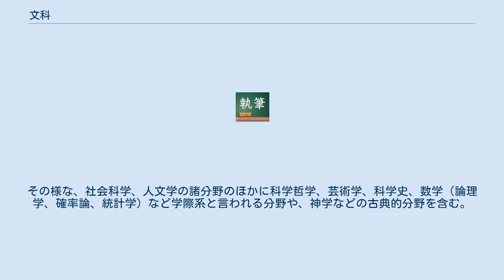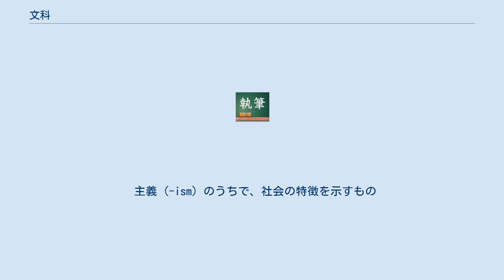文科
文科（ぶんか、英語: arts, humanities, classics）は、人文科学、社会科学、基礎科学などの範疇にある言語論理を基礎とした人間性ないしは人間関係について探求する学問の総称とされる概念である。
またこれらに関連した学際分野を含む。
文科系進学者のための基礎教養課程を指すことや、現代科学を根底で支持する基礎教養を意味することもある。
 哲学の流れをくみ、事物への認識のあり方そのものについて探求する姿勢をとる。
そうしたあり方が、科学的認識方法の土台を形成してきた。
人間主体を基準とした論理展開をする。
 代表的学問分野は、哲学・倫理学、心理学、人文学・歴史学、政治学・法学、経済学、社会学である。
その様な、社会科学、人文学の諸分野のほかに科学哲学、芸術学、科学史、数学（論理学、確率論、統計学）など学際系と言われる分野や、神学などの古典的分野を含む。
 これらの分野の教育に携わる教育機関は、文学部や神学部、法学部、経済学部、教養学部、理学部などである。
 初等中等教育においては、国語科、英語科、社会科、道徳科などが相当する。
 学問とは、本質的には客観的に真実を追究するものであるが、すべての主義（イデオロギー）から自由であるというわけではない。
文科系学問が陥りがちな主義は以下の様なものである。
それらは、良い点でもあり悪い点でもある。
それが、功罪の二面性であり、学説が特徴を持つことにつながる。
以下に示すものは、その中でも代表的なものである。
 主義 (-ism) のうちで、社会の特徴を示すもの